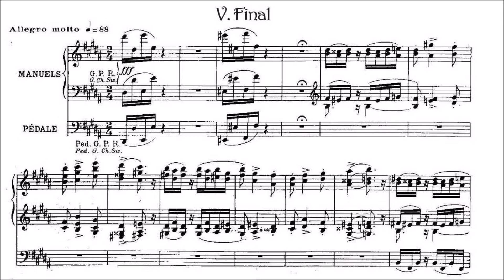Louis Vierne: Final from Symphony No. 6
Brenda Portman, organist

Recorded on the IV/88 Casavant organ at Hyde Park Community United Methodist Church in Cincinnati.